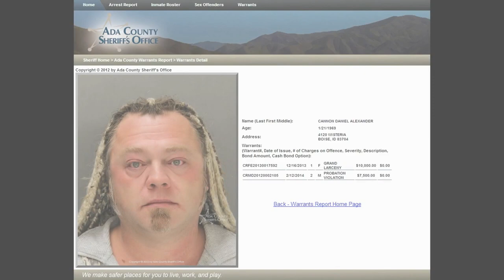LogicBeforeAuthority Still Wanted for Grand Larceny 3 Warrants